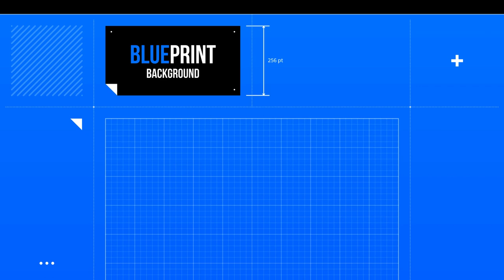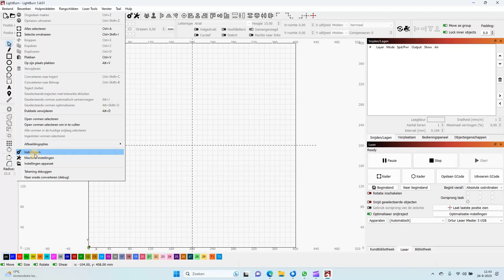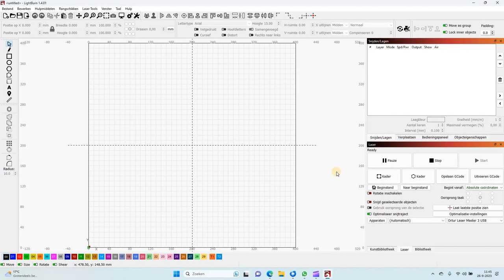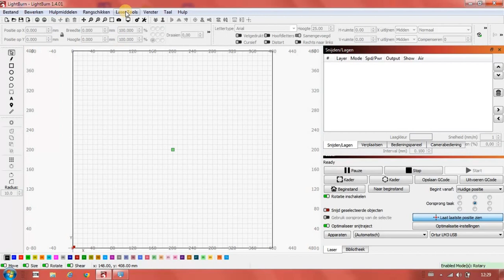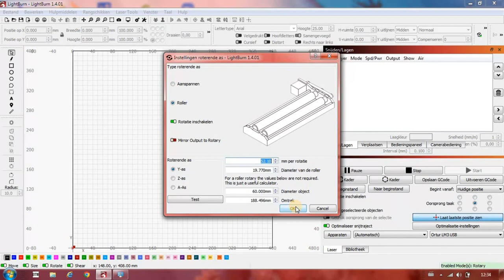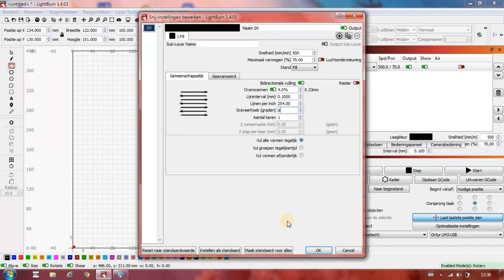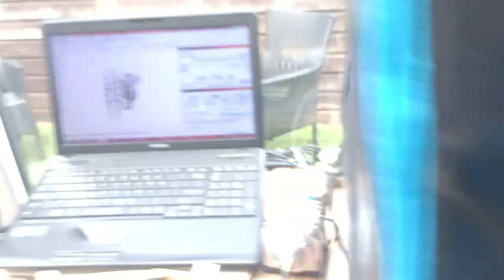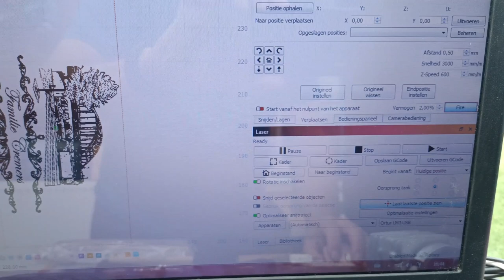Ortur Laser Master 3 Werken met de YRR 2 0 Rotary tool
Deze keer in een iets andere setting dan u gewend bent. Nieuwe laptop en deze werkt niet met mijn vorig videobewerkingsprogramma en dus moet ik gaan wennen aan een nieuw programma. Deze keer een video over het werken van de Ortur Laser Master 3 met de rotary tool, de YRR 2.0. Of dit voor andere lasers helemaal hetzelfde werkt als bij de Ortur weet ik niet. Het kalibreren zeker wel en de tips die gegeven worden zijn zeker ook van toepassing. Dus ik hoop dat je de video leuk vindt.